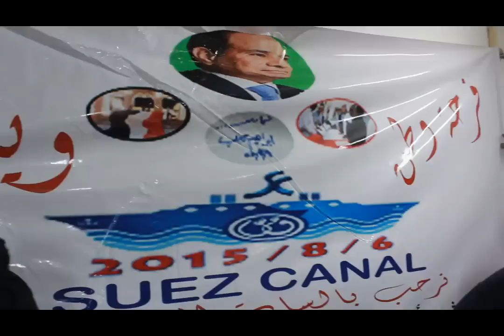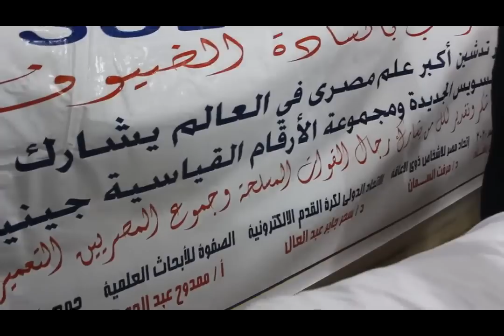الصم تحيا مصر 1 بافتتاح قناة ‫‏السويس‬ الجديده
المؤسسه المصريه لحقوق الصم ومترجمى لغه الاشارة